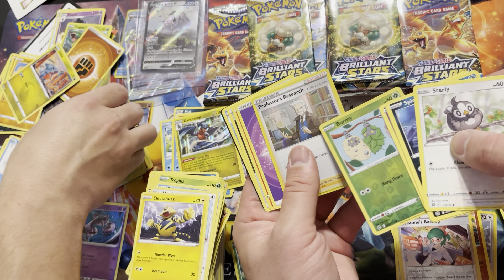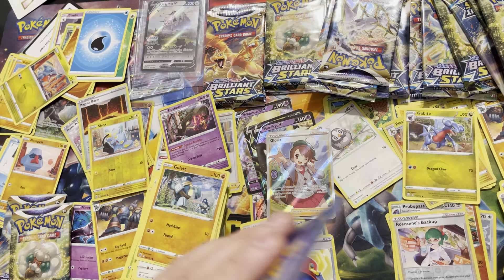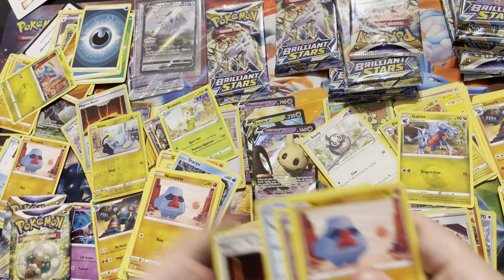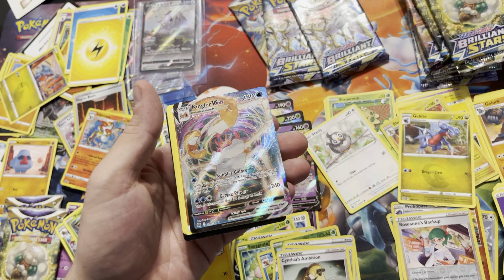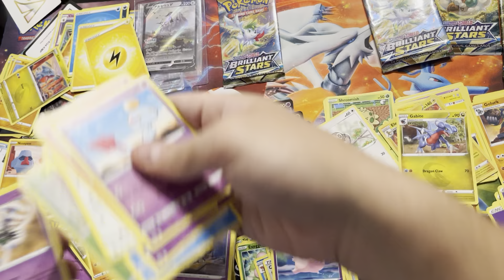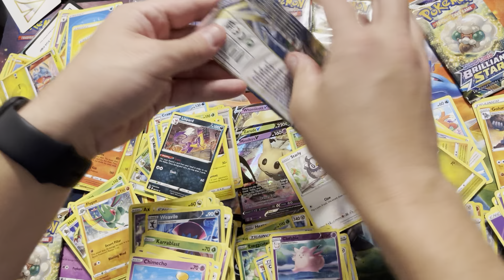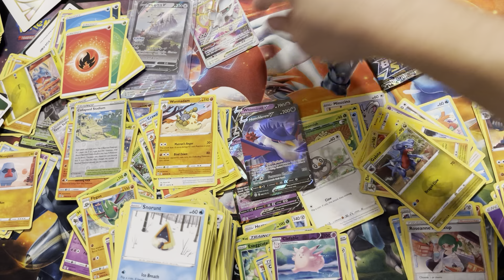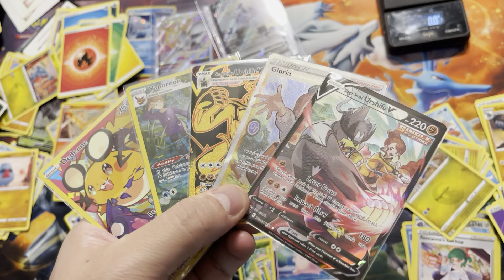Part 2 My Brilliant Stars Booster Box Finale!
Fun mems